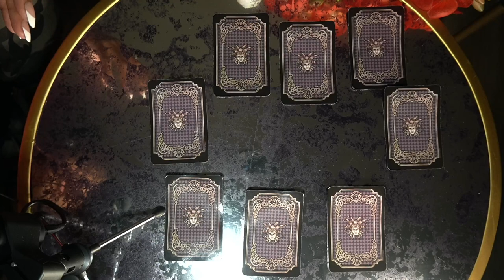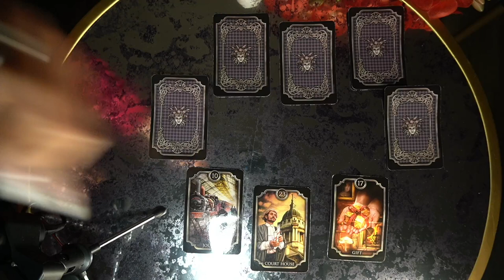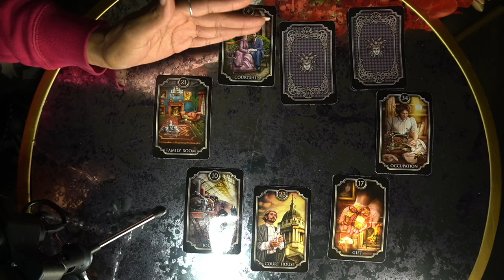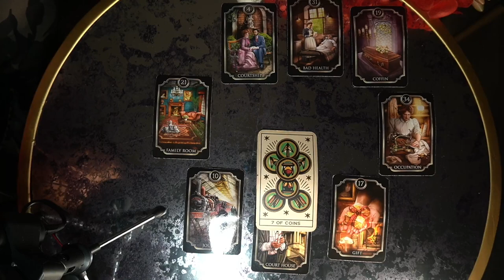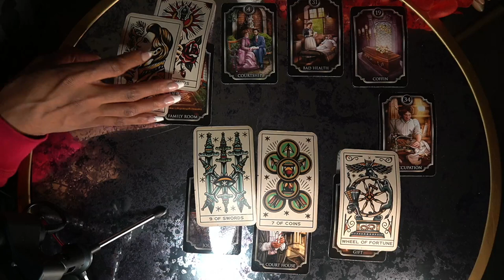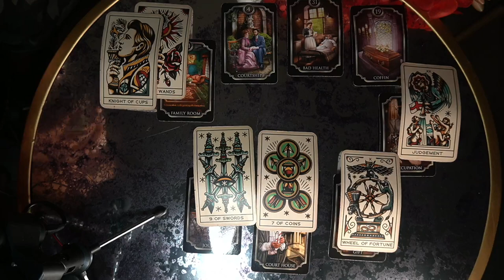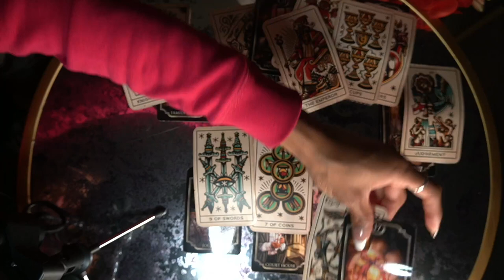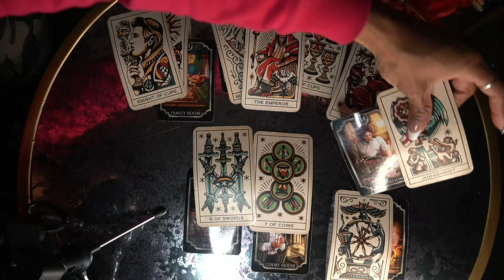AQUARIUS DEC '21 BEST READING FOR END OF YEAR! WATCH TIL' THE END